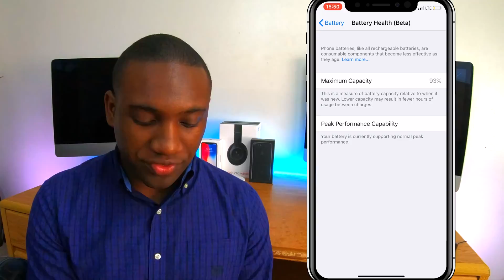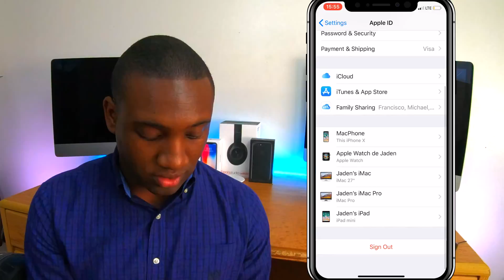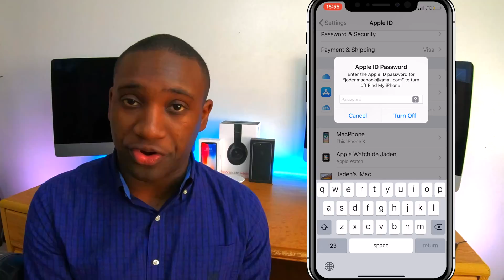Do THIS Before Buying USED IPHONES! (SCAM ALERT)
Please watch this before buying a used iPhone! These tips will help prevent you from getting SCAMMED! Trust me! It happens all the time!

Welcome to the How-To APPL Youtube Channel! Focused on helping you learn, fix, and embrace your Apple products, such as, your iPhone, MacBook, iMac, iPad, and so forth! I will be posting How-To / Tutorial videos Monday and Tuesday, the “Frid’APPL” videos on Fridays, and an all new “Break Away” episodes on Saturdays. So let's get to it, so you can learn How-to APPL ... without the E ...

Want to have a how to video made from your own questions  and problems? Here’s how:
    1. You youtube account name. (For a shoutout)
    2. Your Apple Device.
    3. A description of your question or problem needing fixed.